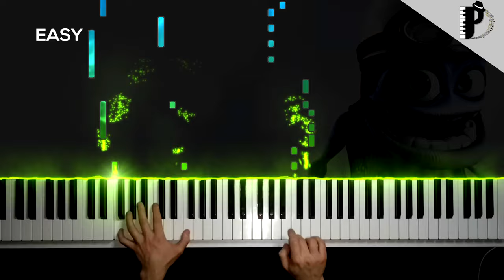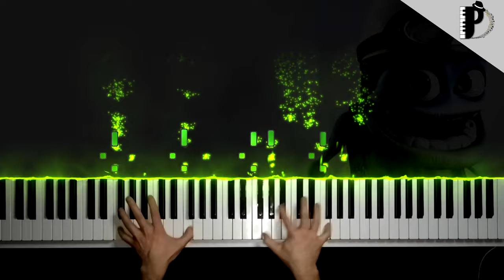Crazy Frog - Axel F Piano Tutorial | EASY TO VERY HARD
I hope you'll like my version of Crazy Frog - Axel F.
THUMB UP/SHARE/COMMENT!